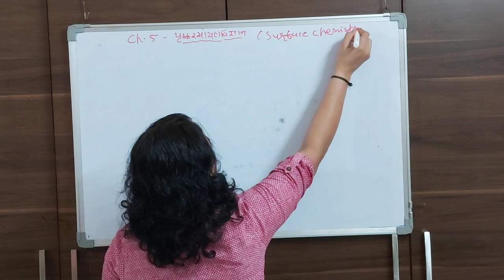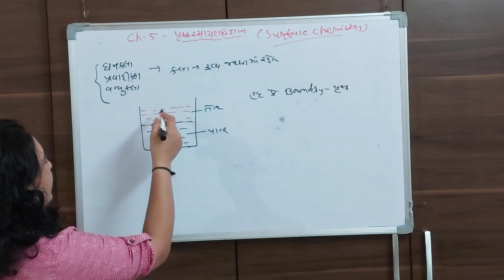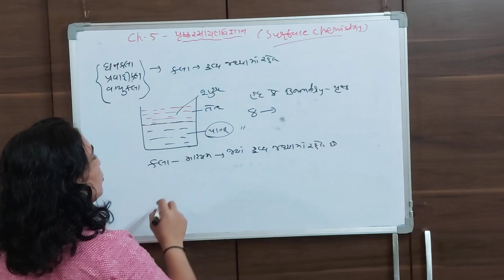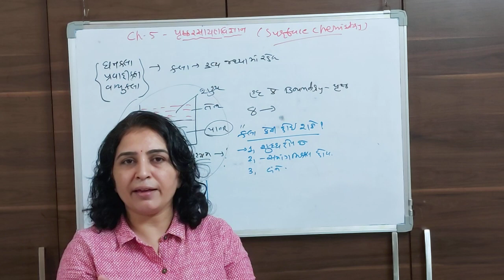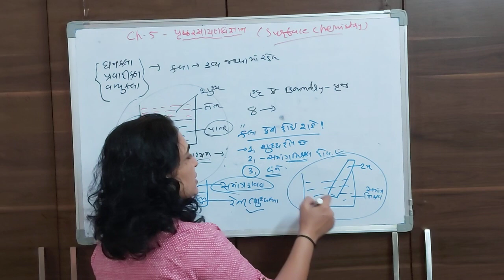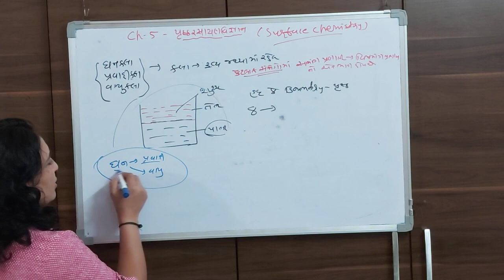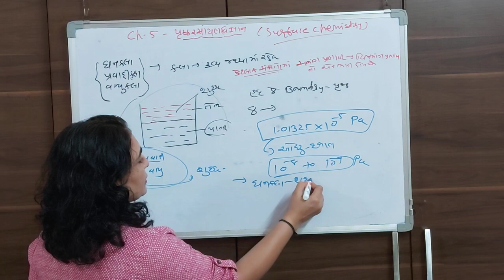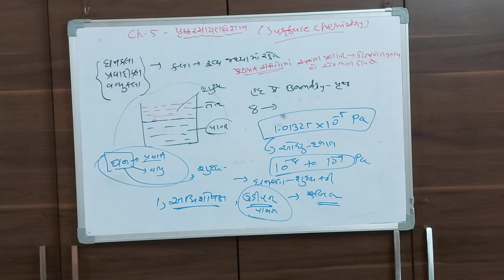STD 12 I CHEMISTRY I CH 5 I SURFACE CHEMISTRY I GUJARATI MEDIUM I PART 1 I